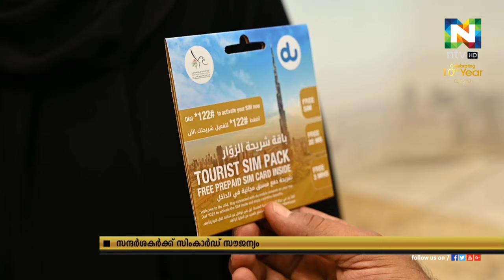സന്ദര്‍ശകരായി എത്തുന്നവര്‍ക്ക് സൗജന്യമായി സിംകാര്‍ഡ് നല്‍കുന്ന പദ്ധതിയൊരുക്കി താമസകുടിയേറ്റവകുപ്പ്.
ദുബൈയില്‍ സന്ദര്‍ശകരായി എത്തുന്നവര്‍ക്ക് സൗജന്യമായി സിംകാര്‍ഡ് നല്‍കുന്ന പദ്ധതിയൊരുക്കി താമസകുടിയേറ്റവകുപ്പ്.
ഒരുമാസം കാലാവധിയുള്ള സിം കാര്‍ഡ് ആണ് നല്‍കുന്നത്.
എമിറേററിലേക്ക് എത്തുന്ന സന്ദര്‍ശകരുടെ സന്തോഷം വര്‍ദ്ധിപ്പിക്കുന്നതിന് വേണ്ടിയാണ് അധികൃതരുടെ ഈ പുതിയ നീക്കം.